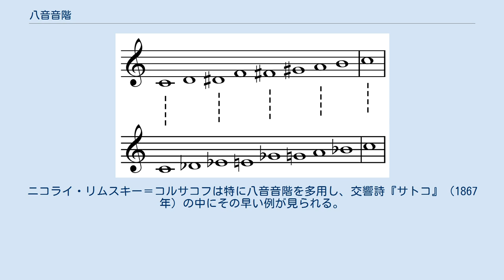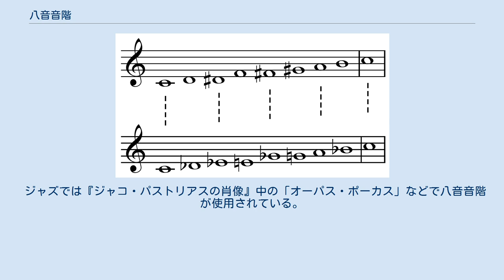八音音階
八音音階（はちおんおんかい、英語: octatonic scale）とは、半音と全音を交替に並べることによって作られた音階である。
オリヴィエ・メシアンの『わが音楽語法』（1944年）にいう「移調の限られた旋法」第2番にあたる。
 全半音階（ぜんはんおんかい、tone-semitone scale）とも呼ばれる。
 「八音音階」という語は文字どおりには8つの音をもつ任意の音階を意味しそうだが、1963年のアーサー・バーガーの論文以来、全音と半音を交替に並べた音階をこの名前で呼ぶようになった。
 八音音階は半音から始まるものと全音から始まるものの2種類がある。
ハ音(C)からはじめた場合、 となる。
それぞれ移調は3種類のみ可能である。
 全音音階が長三度の連続（和音にすると増三和音）を2つ重ねたものと考えられるのと同様、八音音階は短三度の連続（和音にすると減七の和音）を2つ重ねることによって作ることができる。
 全音音階と八音音階はともに三全音を含んでいるが、全音音階がきわめて人工的な音階であるのに対して、八音音階は長三和音と短三和音の構成音をともに含んでおり（たとえばモデルAでは C - E - G と C - D♯ - G）、また減三和音や減七の和音、属七の和音、短七の和音、減五短七の和音なども含まれるため、全音階との間で自然に移行することができる。
また半音の音程を多く含むために、人工的に作られた音階であるにもかかわらず、どことなくオリエンタルな響きがする。
 八音音階と同じものは減七の和音の修飾によって偶然発生することがある。
リチャード・タラスキンはヨハン・ゼバスティアン・バッハのイギリス組曲の中にすでにそのような例があると言っている。
しかしこれを八音音階と呼ぶのは正当でない。
 19世紀なかば、とくにフランツ・リストの作品の中に八音音階が頻出する。
『人、山の上で聞きしこと』や『死の舞踏』の冒頭などにその例が見られる。
 ロシア5人組もしばしば八音音階を使用した。
モデスト・ムソルグスキー『ボリス・ゴドゥノフ』第1幕第2場冒頭の鐘の音は八音音階のサブセットになっている。
ニコライ・リムスキー＝コルサコフは特に八音音階を多用し、交響詩『サトコ』（1867年）の中にその早い例が見られる。
当時のサンクトペテルブルクの音楽家の間では「コルサコフ音階」(Корсаковская гамма)の名で知られていた。
リムスキー＝コルサコフ本人は「全半音階」(гамма тон-полутон)と呼んだ。
リムスキー＝コルサコフの強い影響下にあったベリャーエフ・サークルの作曲家たち、たとえばアナトーリ・リャードフやニコライ・チェレプニンらも自然に八音音階を使用した。
 アレクサンドル・スクリャービンの『ピアノソナタ第6番』でも八音音階が使用されている。
 リムスキー＝コルサコフに学んだイーゴリ・ストラヴィンスキーは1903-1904年の『ピアノソナタ 嬰ヘ短調』ですでに八音音階が見られ、新古典主義音楽以前の早期の作品で特にはっきりと見られる。
いわゆるペトルーシュカ和音（三全音離れた2つの長三和音の組み合わせ）についても、多調ではなく八音音階から説明することも可能である。
すでにメシアン『わが音楽語法』の中でリムスキー＝コルサコフ、スクリャービン、ラヴェル、ストラヴィンスキーがこの音階を使っていることを言及しており、1958年にロマン・ヴラドの書いたストラヴィンスキーの伝記の中で具体的な例を示している。
1963年のアーサー・バーガーの論文では『ペトルーシュカ』から『放蕩児の遍歴』にいたる多数の曲に見える八音音階の例をあげている。
1985年にタラスキンはストラヴィンスキーの八音音階がロシア音楽の伝統に由来することを明らかにした。
タラスキンは晩年の十二音音楽の時代になってもストラヴィンスキーの音楽は八音音階にもとづいていると主張しているが、この主張には反論もある。
 同じくリムスキー＝コルサコフの門人であったセルゲイ・プロコフィエフもカンタータ『彼らは7人』（1918年）、オペラ『三つのオレンジへの恋』（1919年）、『ピアノソナタ第5番』（1923年）などで八音音階を使用している。
 クロード・ドビュッシーとモーリス・ラヴェルはいずれもロシア音楽の影響を受けている。
アレン・フォートはドビュッシー中の八音音階の例を数多くあげたが、その使い方はストラヴィンスキーほど徹底していないという。
ラヴェルは歌曲「暗く果てしない眠り」や弦楽四重奏曲、『シェヘラザード』、『...